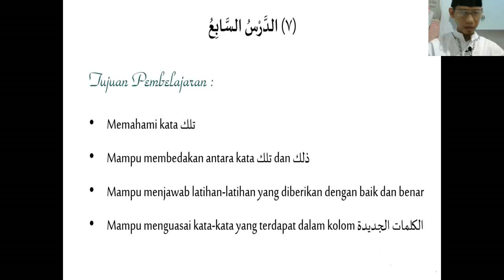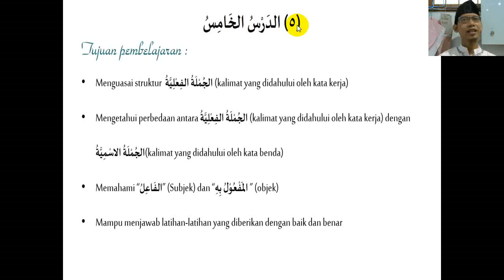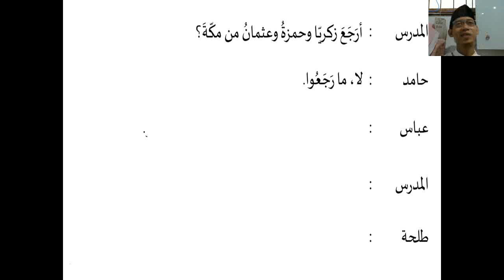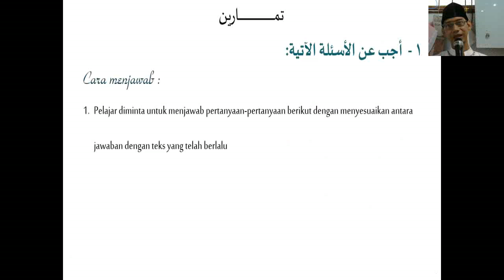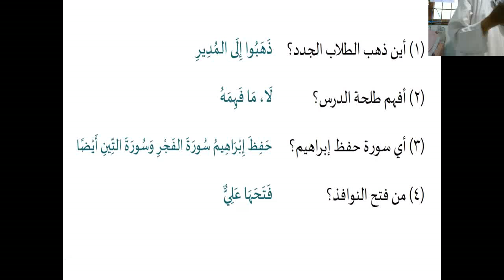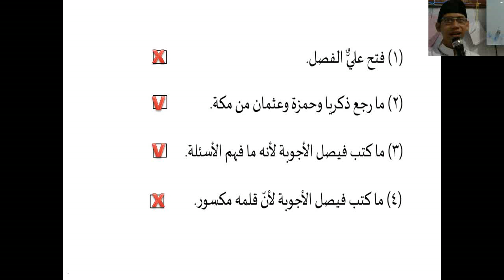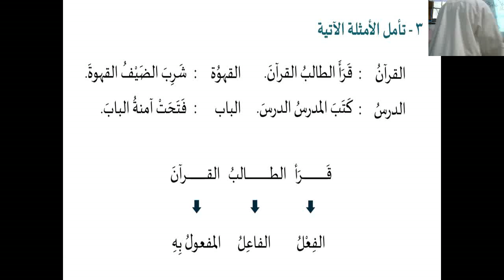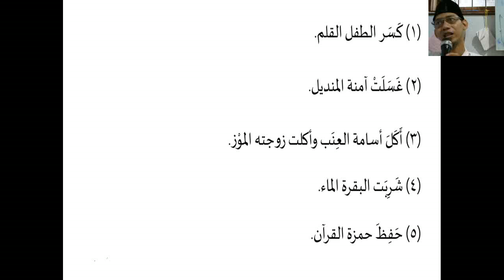Pelajaran 5 jilid 2 kitab Durusullughoh Jilid 2 (15-02-2019)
SDIT Al Anshor